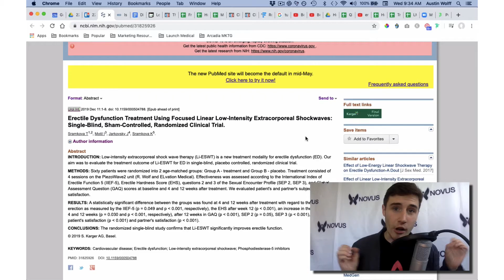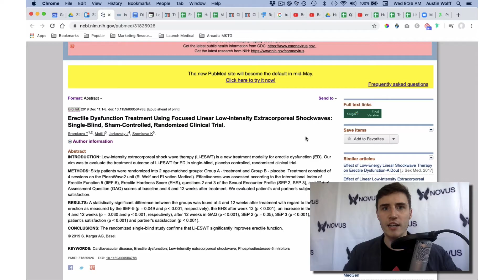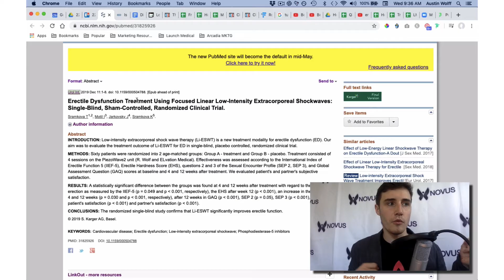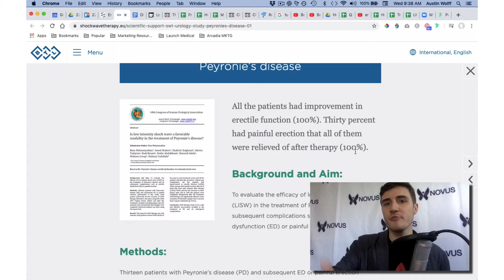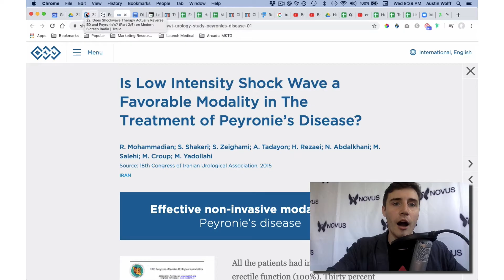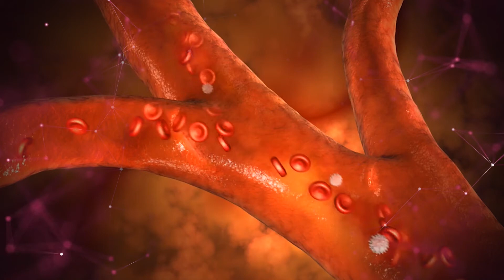Does Shockwave Therapy Actually Reverse ED and Peyronie's? (Part 2/5)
How did shockwave therapy for ED and Peyronie's become a "thing" in America?  It had already been successful in Europe, but the challenge was to get doctors and urologists to start using it on their patients.  It's now FDA Recognized and the clinical results, the "data," proved that it worked.

The big "Shockwave" company had to convince doctors and urologists to start using it in their practice to reverse their patients' erectile dysfunction and Peyronie's disease.  They showed them the data, and for some, it convinced the doctors immediately.

We heard about it over a Ben Greenfield and Joe Rogan podcast.

We then incorporated it into our clinic, and men who had no more hope were able to finally reverse their problem.

Show Notes:
The Novus Center, and Novowave:

[CLINICAL STUDY] Erectile Dysfunction Treatment Using Focused Linear Low-Intensity Extracorporeal Shockwaves: Single-Blind, Sham-Controlled, Randomized Clinical Trial.

[CLINICAL STUDY] Is Low Intensity Shock Wave a Favorable Modality in The Treatment of Peyronie’s Disease?

[CLINICAL STUDY] Shockwave therapy as first-line treatment for Peyronie's disease: a prospective study:

Join Our Private Group Where We Share The Latest Breakthroughs in Biotechnology And How It Can Help Reverse Your Joint Pain, Improve Your Sexual Performance, And Have "Young Lungs" Again:

Not Sure What Regenerative Medicine Can Do For You?